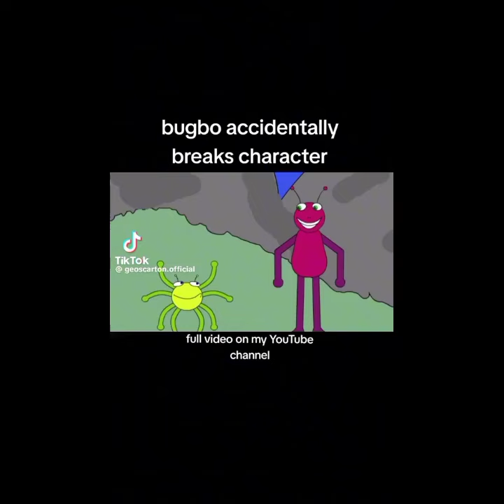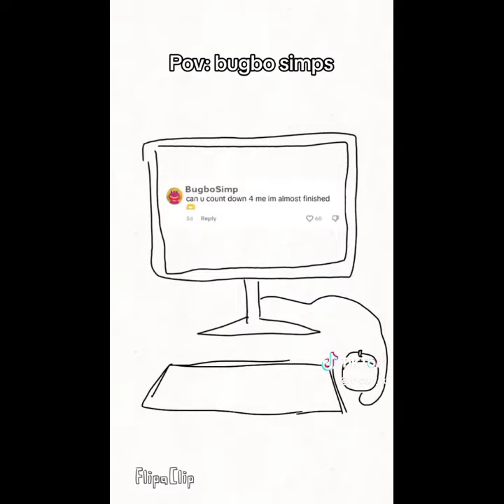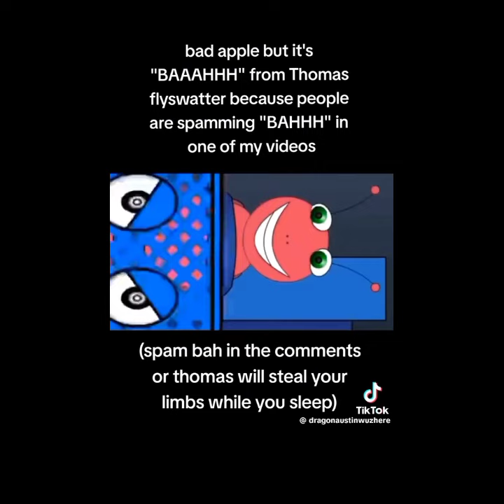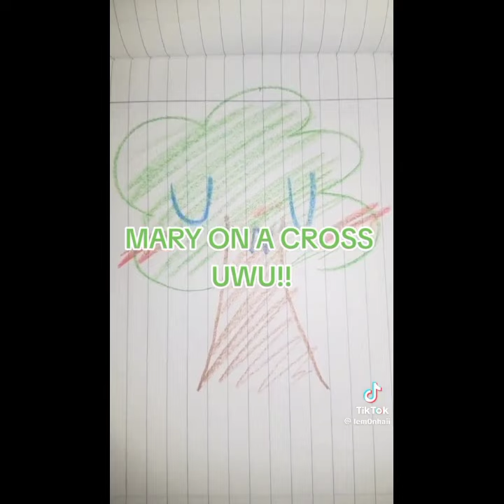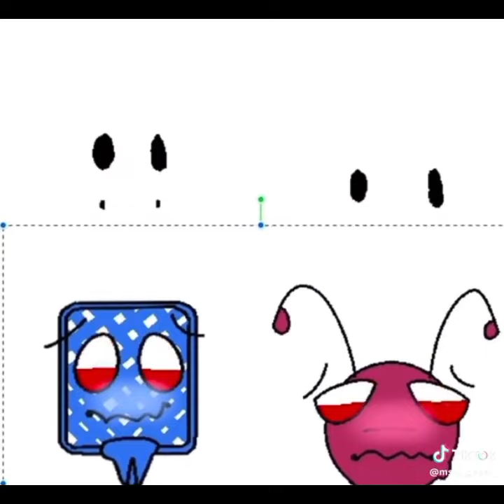Bugbo tiktok compilation [ THESE VIDEOS AREN'T MINE ][ Flash Warning!! ][ Read decpriction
Edit: this video is copyright
‼️BAD ENGLISH‼️

I'm not too lazy to animate this in October, well. I'm just using it completely so you don't get bored I think. Just credit the tiktokers who made their Bugbo videos. I'm so sorry for using cursed vids that I found. So Thank you for reading.

If you can't read the long names, here it is if you find. 👇
0:00: intro
2:44: @geoscarton.official
3:21: @theman_inthecorner
5:37: @dragonaustinwuzhere
6:52: @geoscarton.official (agian)
8:20: @whatsonyour_nastymind